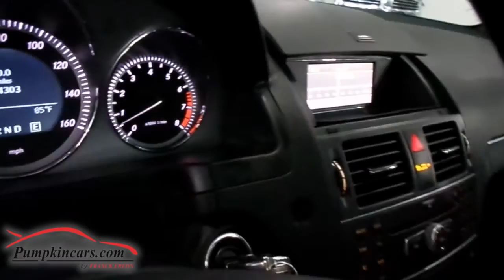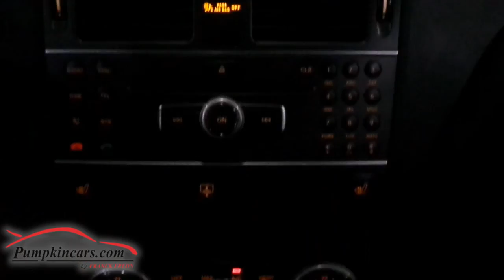2011 Mercedes Benz C300 SPORT 4Matic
OPTIONAL NAVIGATION + PREMIUM PACKAGE! ** EYE-CATCHING PALLADIUM SILVER EXTERIOR ** CLEAN VEHICLE HISTORY REPORT ** 1 MONTH/1,000 MILE WARRANTY ** Black LEATHER Interior + Wood Trim, POWER REAR SUNSHADE, 17" Alloy Wheels, MOON ROOF, Dual HEATED Power Seats with Memory and Power Lumbar Support, Bluetooth, Satellite Radio, CD Player, iPod Connector, USB + AUX, Garage Door Opener, Auto Dimming Mirror ** V6, 3.0 Liter Engine, ALL WHEEL DRIVE, Traction Control, Electronic Stability Control, Telescoping Wheel, Cruise Control, Power Mirror, Power Windows, Power Locks, and more!